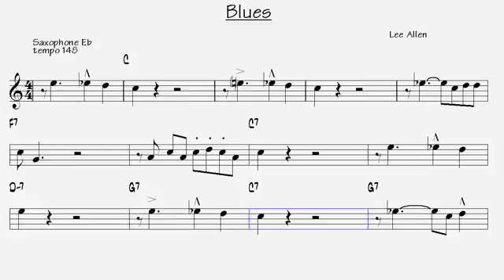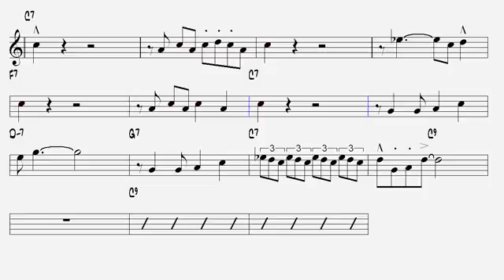The Blues Lee Allen Alto Sax